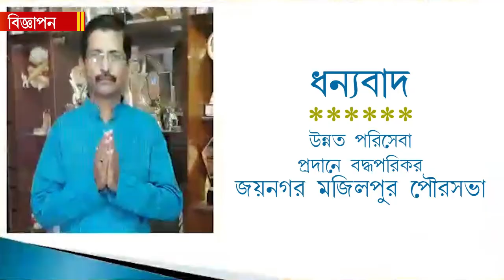তৃণমূলে আবদুল মান্নানের ভাই